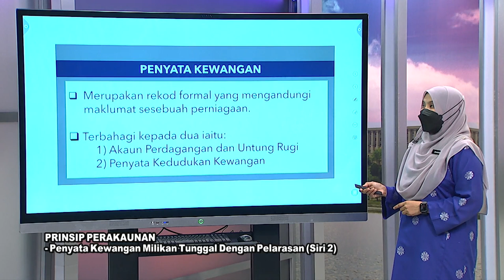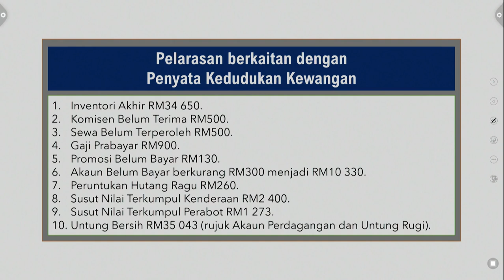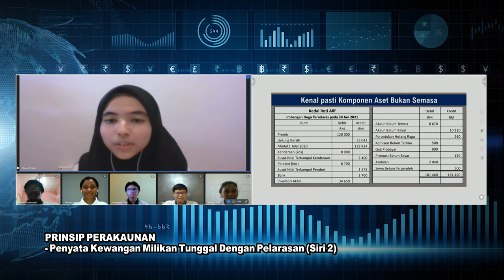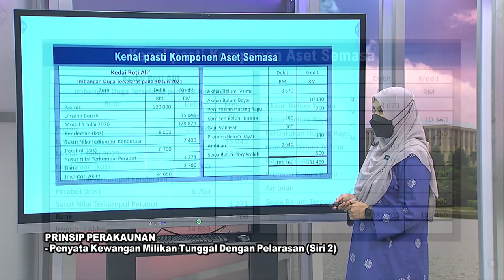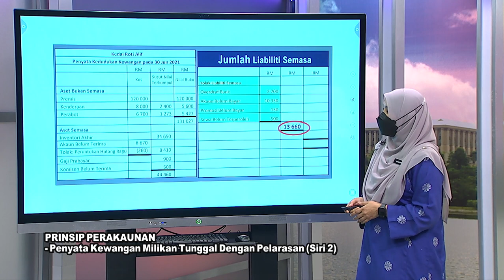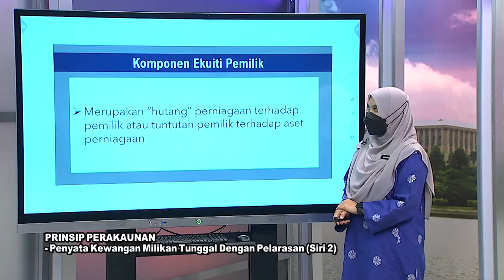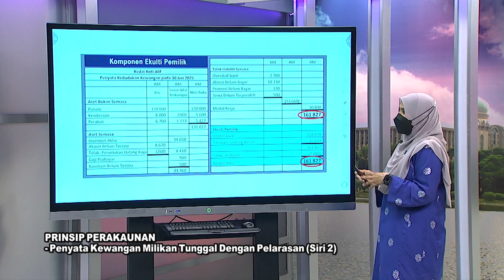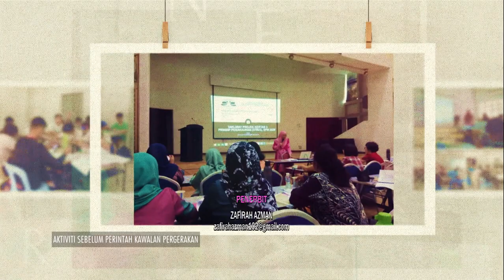DidikTV RTS SPM 2021 Ep 449 Prinsip Perakaunan Penyata Kewangan Milikan Tunggal Dengan Pelarasan S